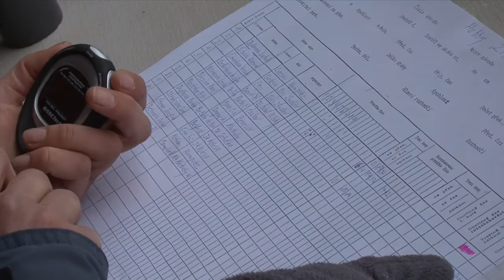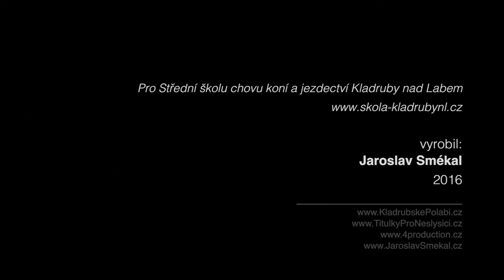Liga zemědělských škol - Kolesa, 27. duben 2016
Liga zemědělských škol, kterou 27. dubna 2016 pořádala Střední škola chovu koní a jezdectví Kladruby nad Labem na závodišti Vasury v přilehlé obci Kolesa, měla jako každoročně velkou účast.

Těchto závodů, které se pořádají po celé republice postupně na všech středních zemědělských školách, se účastní zástupci jednotlivých škol.

Pravidla jsou jednoznačně daná a naše kamera se na tuto událost zajela podívat. Sestřih několika záběrů máte možnost zhlédnout na tomto videu.

Datum: 27. duben 2016
Místo konání: kolbiště Vasury Kolesa